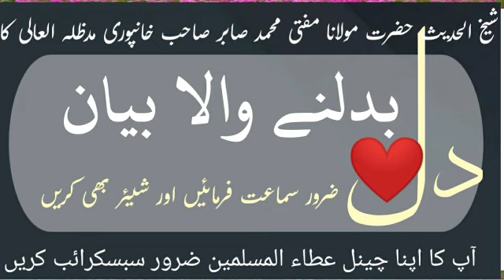Dil Ko Badal Dene Wala Bayan by Mufti sabir Khanpur Ataul Muslimeen official